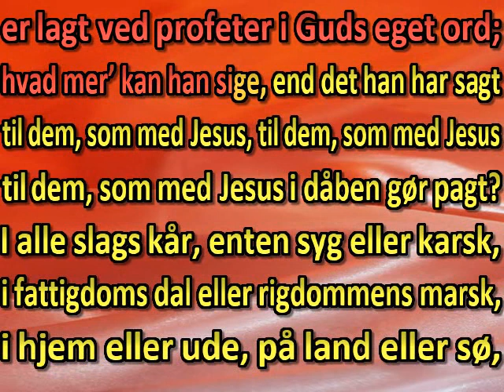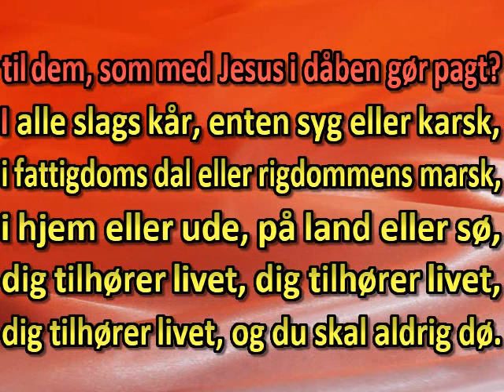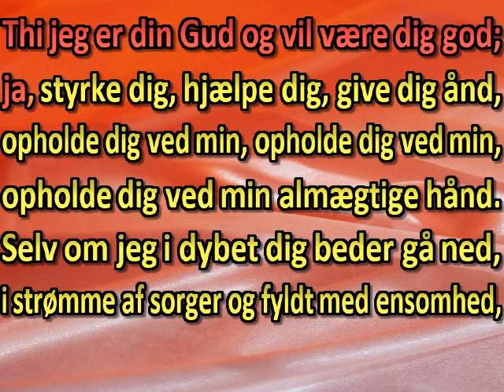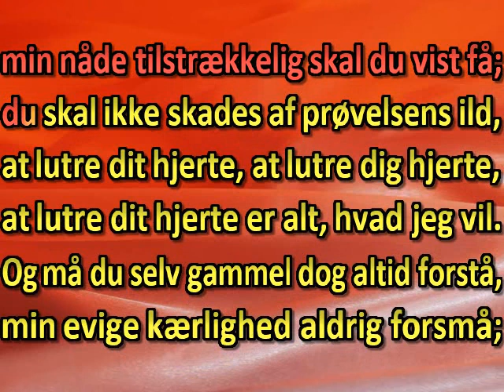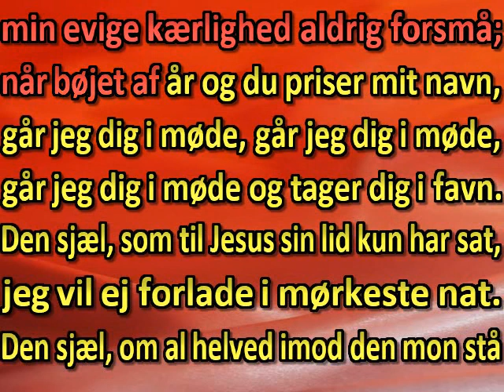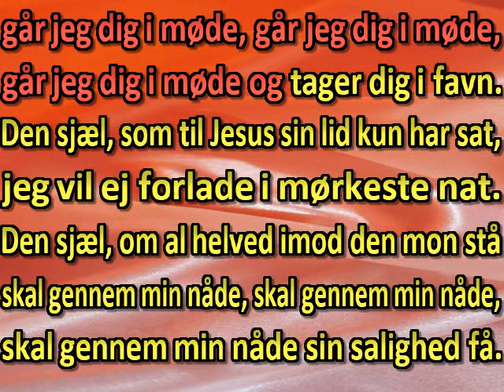Så sikker en grunnvoll